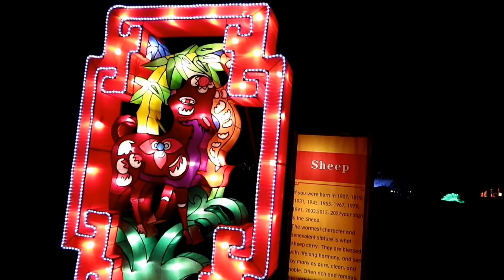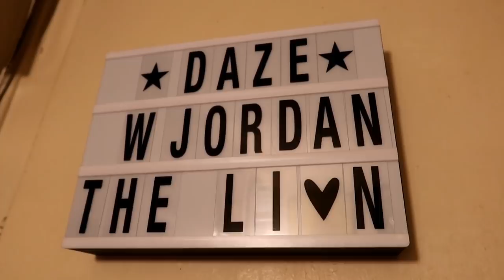100,000 SUBSCRIBERS! & MOONLIGHT LANTERN FOREST at LA ARBORETUM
100,000 SUBSCRIBERS Celebration & MOONLIGHT LANTERN FOREST - Jordan The Lion Travel Vlog (1/1/20)